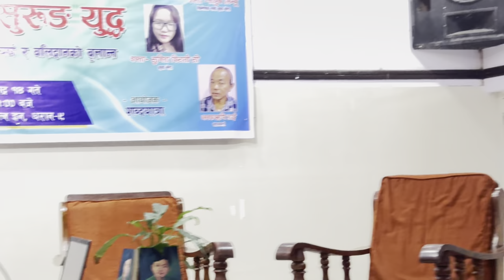सुरुङ युद्ध तयारी गरेका रत्नकुमार वान्तवा, इतिहासमा बिर्सिइएका सहिदबारे छापिएको पुस्तक कस्तो छ ?